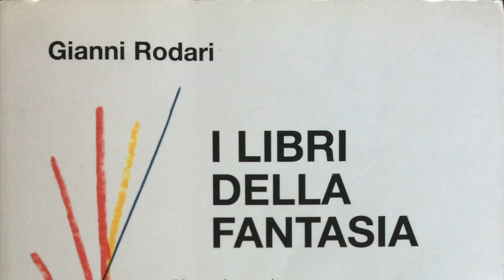La rondinella del circo Zenith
“La rondinella del circo Zenith” di Gianni Rodari.

Tratta da “Il libro degli errori”, nella raccolta “I libri della fantasia”, Einaudi ragazzi.

Nel video-racconto sono inserite le immagini di alcune opere del pittore Marc Chagall, che, nel corso della sua carriera artistica, si è di frequente misurato con scene circensi:
La vie (1964)
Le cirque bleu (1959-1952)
Cavallo da circo (1964)
L’acrobata (1914)
Il grande circo (1984)
Il giocoliere (1943)
Le grand cirque (1956)